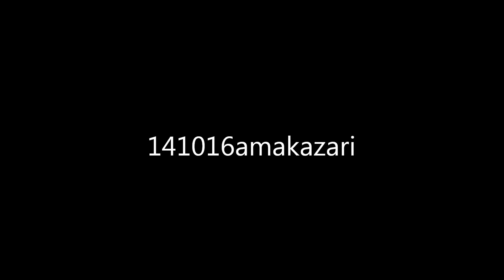マウンテンバイクで小谷温泉方面 2014年10月16日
紅葉の名所、乙見山峠への林道は今季トンネル工事にて通行止め。残念・・。天狗原山/金山登山口までは通行可。雨飾方面に戻りシングルトラックを走り露天風呂で〆。2014年10月16日